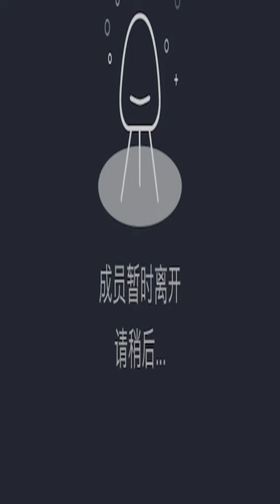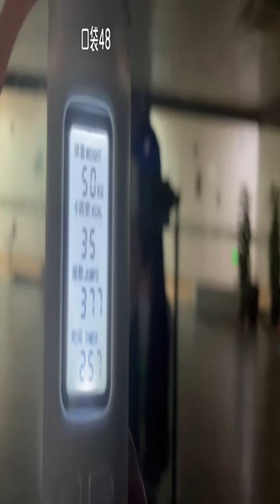【SNH48】【熊紫轶】20220604 22:36 口袋48直播